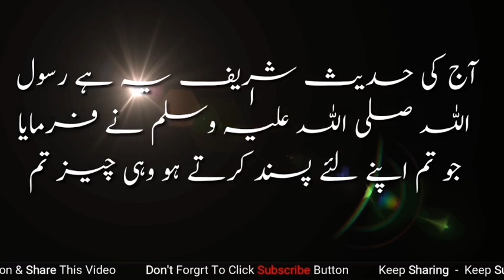Aaj Chand Ki Tarikh Kitni Hai By Islamic Date आज चांद की कितनी तारीख है| Moon Date Today 14 Nov 2022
Aaj Chand Ki Tarikh Kitni Hai By Islamic Date आज चांद की कितनी तारीख है| (1) November  2022

Moon Date
 चांद के बारे में खबर चांद की खबरें
हिजरी तारीख
इस्लामी महीना
 हिजरी महीना

English calender
Islamic calendar
urdu calendar

moon Date
Hijri date today
14 November 2022
moon Date 14 November 2022
Islamic Date 14 November 2022
Hijri date 14 November 2022
14 November 2022 Moon Date
14 Nov 2022 Moon Date
14 Nov 2022 islamic date
14 Nov 2022 urdu date
14 Nov 2022 Hijri Date
14 November 2022
moon Date 15 November 2022
Islamic Date 15 November 2022
Hijri date 15 November 2022
15 November 2022 Moon Date
15 Nov 2022 Moon Date
1 Nov 2022 islamic date
1 Nov 2022 urdu date
15 Nov 2022 Hijri Date

2022 उर्दू कैलेंडर
New Moon

Moon phases

Lunar calendar
 Moon 2022
Hijri Calendar
urdu calendar
moon Calendar